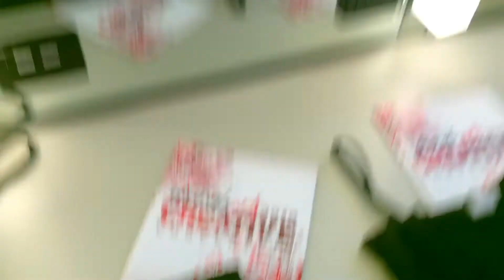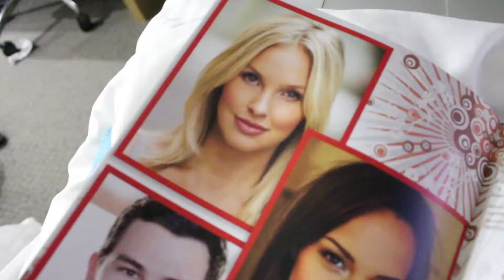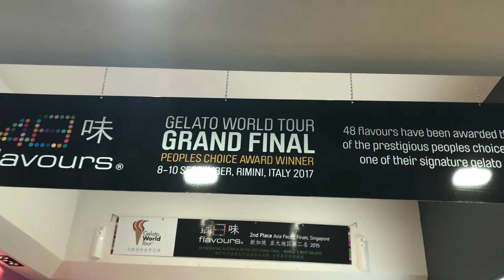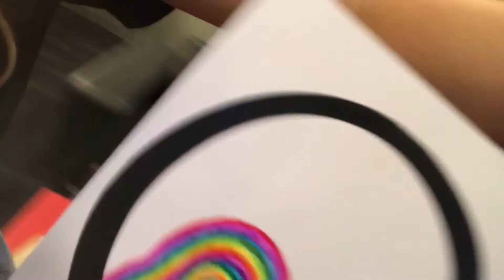TRAVEL DIARIES: Adelaide | I MET MY CELEBRITY DOPPLEGANGER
Went to Adelaide last week for the 2018 Youngharts Creative Convention and had the most inspiring, creative, motivational week! Thanks for having us Radelaide! X